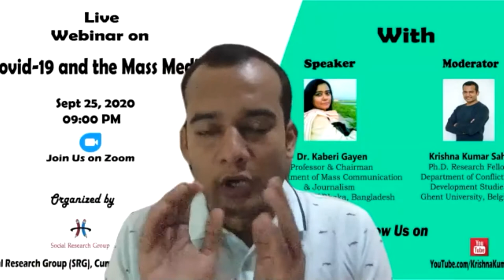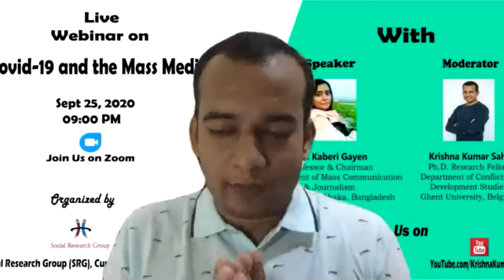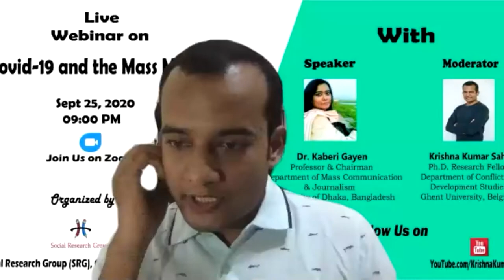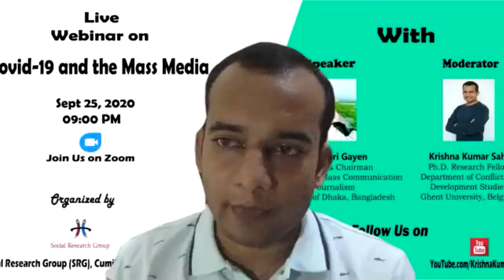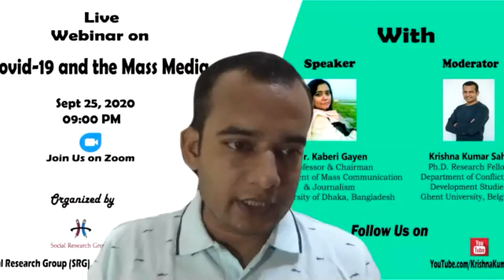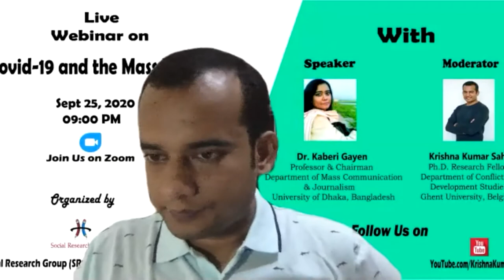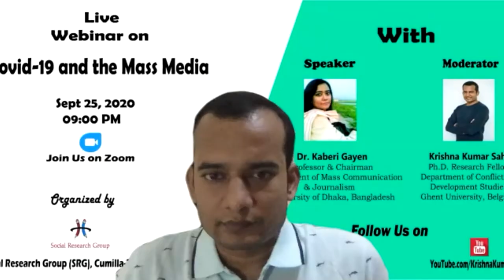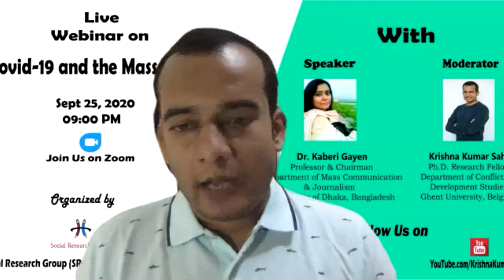Webinar 29: COVID-19 and the Mass Media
About Discussant: Professor & Chairperson Dr. Kaberi Gayen

We hope you have enjoyed our webinar as much as we have enjoyed organizing one. Let us know what do you think about our webinar and don’t forget to post your constructive criticism about our webinars.